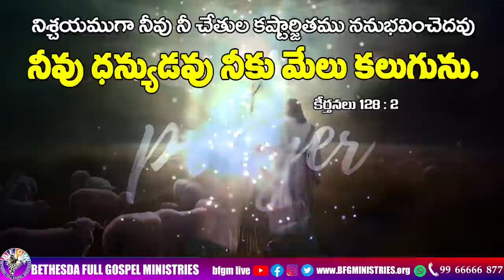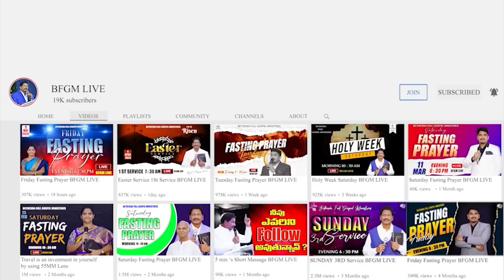Today's promise 27.07.2023 | BFGM LIVE